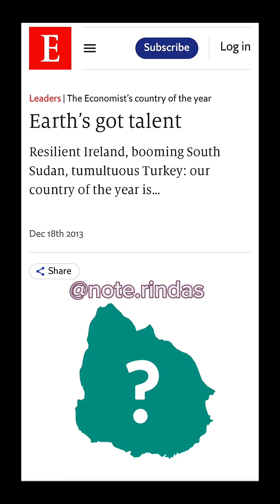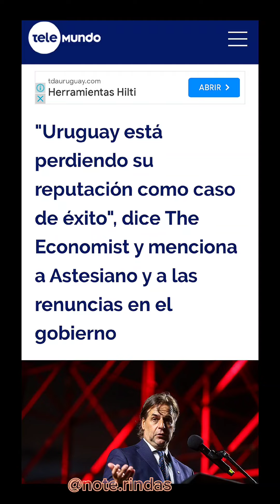Como nos veían antes y ahora (the economist)